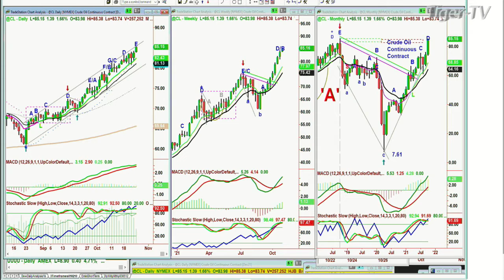October 25th, 10AM ET Market Update on TFNN - 2021